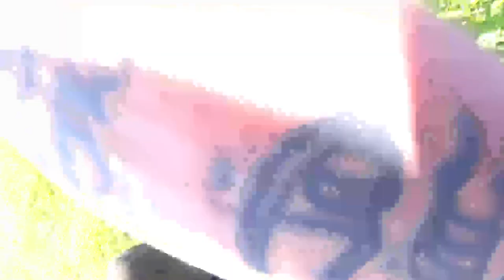TRY PASTE FISHING NOW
What is happening guys thanks for joining me for another episode of Adams fishing adventures. On today's episode, I'm PASTE FISHING at Pool Bridge Farm hoping to catch some nice carp along the way! PASTE Fishing is a great way of producing a lot of really nice fish so get the PASTE out and have ago

VIDEOS EVERY 3 DAYS!

MUSIC LINKS HERE